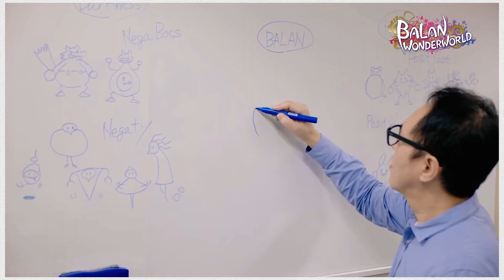There's 80 Power-Ups in Balan Wonderworld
Main Channel: @twochootwins